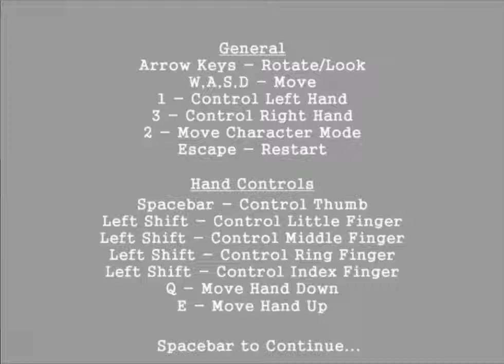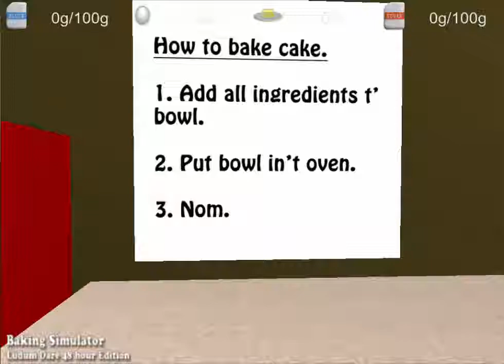Understanding "The Creaming Method" using videogames: Baking Simulator: "Primed and ready.."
Please give me feedback and tell me what you would like to see and ill make sure to do my best to provide.